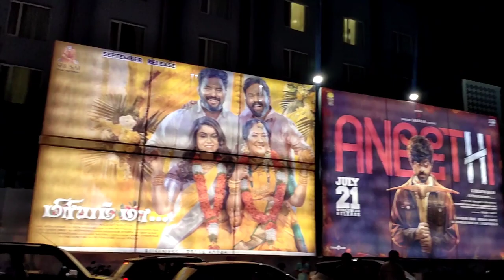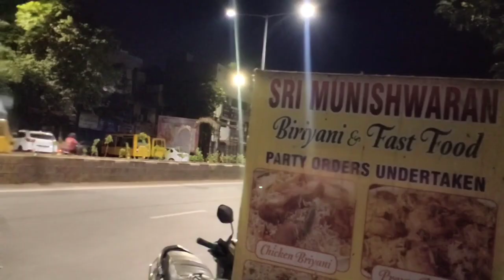Superstar house & jailer movie vlog || Chennai || Tamil